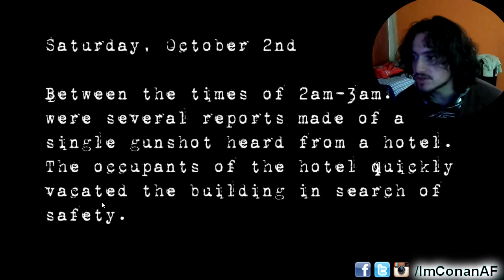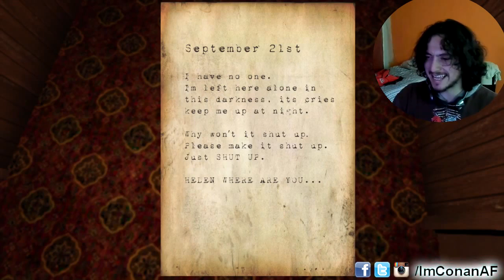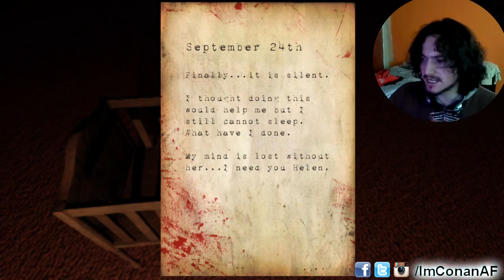HOTEL REMORSE HACE 3 AÑOS | SI GRITAS, MUERES